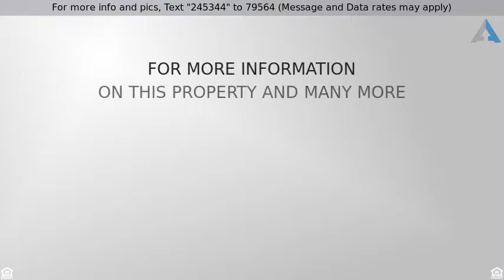Priced at $684,000 - 410 Hillcrest Drive, Fontana-on-Geneva Lake, WI 53125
Like New Home in Fontana with Geneva Lake Access

Beautiful Like New home located in Country Club Estates in Fontana with convenient lake access to Geneva Lake. Fabulous kitchen with cherry cabinets and granite counters, Great Room with gas fireplace, wood floors and cathedral ceilings. Exceptional main floor master bedroom suite with walk in closet, tile shower, dual vanities and skylights. Spacious Sun Room overlooking the private wooded back yard, main floor laundry and a guest wing with 2 bedrooms, a full bath and powder room. Expandable walkout lower level offers full size windows and sliding doors to the large patio area, a finished full bath, potential 4th bedroom and huge family room and recreation room opportunities as well as lots of storage space. Full 3 car garage plus workbench and golf cart space. Gorgeously landscaped yard.